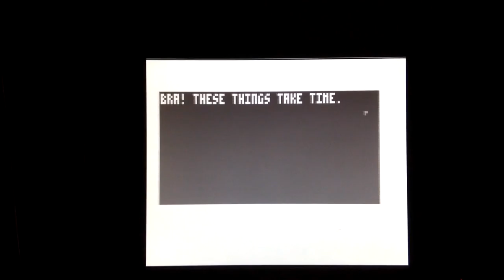🧙‍♂️. Jons Code [ GUI - Single Window can now be resized, repositioned, snaped to edge, typed into ]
OS development - Update 0006:

+ Box with text.